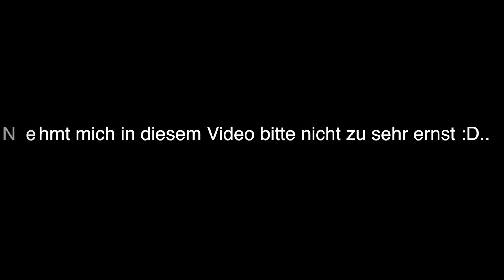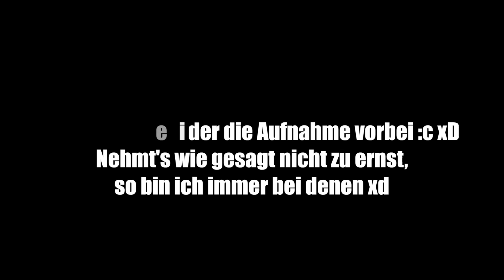Ich ganz privat | Ich dreh völlig am Rad xD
Ja gut.. Wat soll soll man dazu sagen..
Woran hat's gelegen, dass ich so behindert war xD

Und Suzulein aka. Jana c:

Clip by: Me
Edit by: -

[Texturepack]

[Equip:]

(Software)

Computer:   iMac (21,5 Zoll, Ende 2012)
Prozessor:   2,7 GHz Intel Core i5
Speicher:     8 GB 1600 MHz DDR3
Grafikkarte: NVIDIA GeForce GT 640M 512 MB

Server: Timolia.de